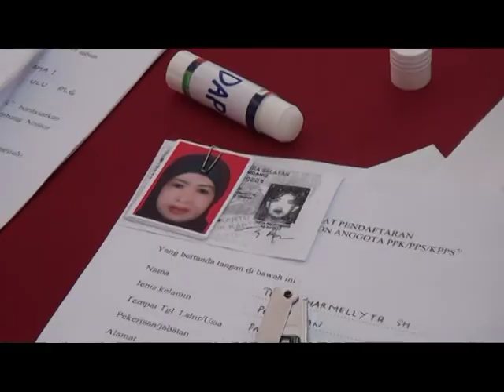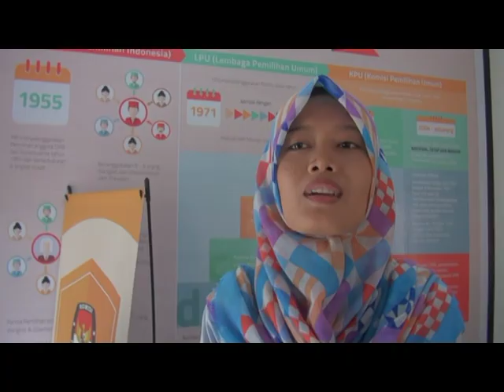Sekretariat Penyerahan Berkas Pendaftaran PPK Dan PPS Dipadati Masyarakat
Antusiasme masyarakat untuk turut andil dalam pesta demokrasi pilkada serentak 2018 terbilang cukup tinggi di Kota Palembang. Hal tersebut terlihat dari suasana pada lokasi penerimaan berkas Panitia Pemilihan Kecamatan (PPK) dan Panitia Pemungutan Suara (PPS) yang ada di KPU Palembang yang ramai dipadati masyarakat yang ingin menyerahkan berkas pendaftaran, dengan mayoritas alasan ingin ikut terlibat dalan pesta demokrasi 5 tahunan ini.